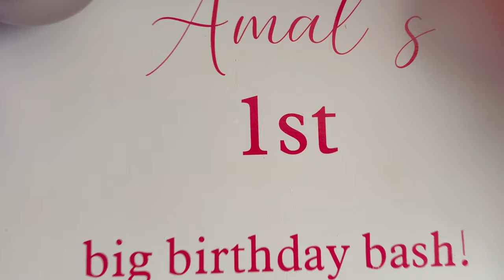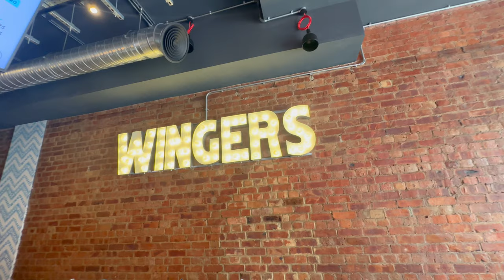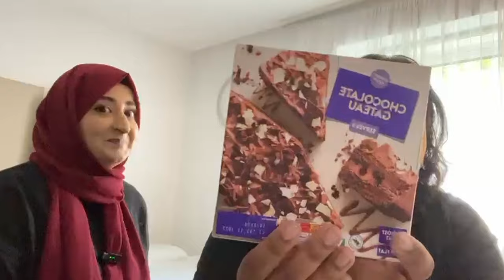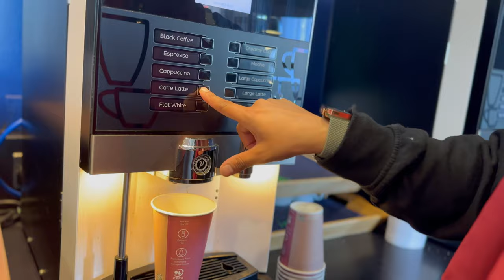1st Birthday Decor Turns into a Surprise Hotel Stay & Wingers Feast!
Hey everyone! 🎈Join us as we embark on a dual adventure. First, we put together the dreamiest decorations for a special first birthday celebration 🎂, and just when we thought our day was wrapping up, we took an unexpected turn! We ended up enjoying a spontaneous stay at the lovely Hotel Campanile, capping off our memorable day with mouth-watering dishes at Wingers Northampton.
From home vibes to hotel luxuries, this vlog has it all. ❤️